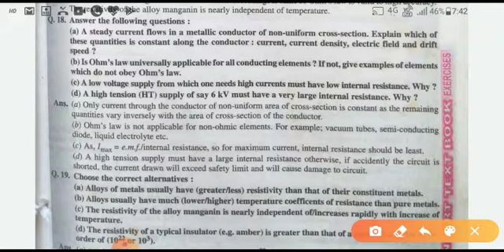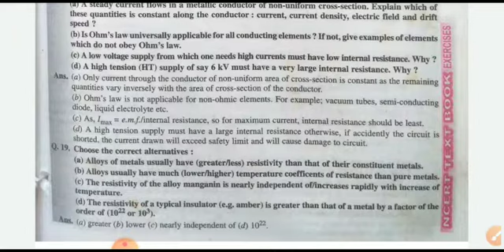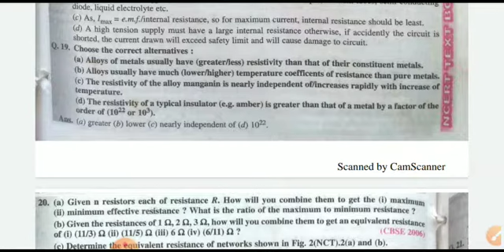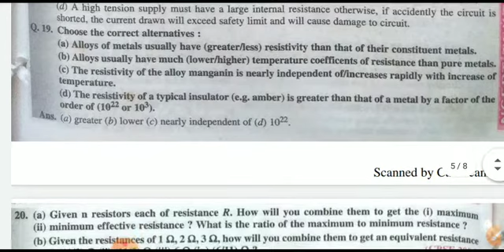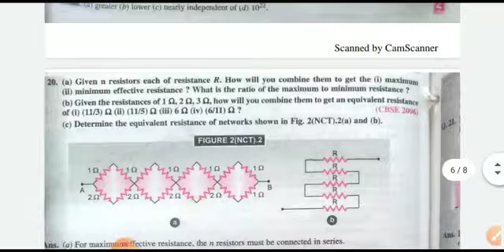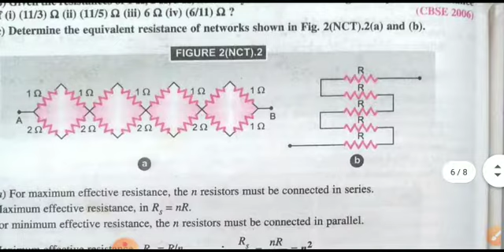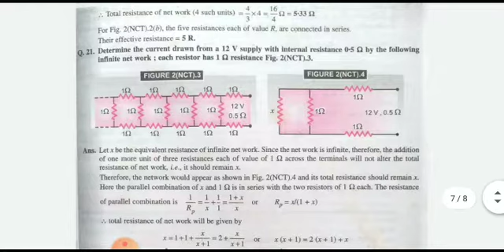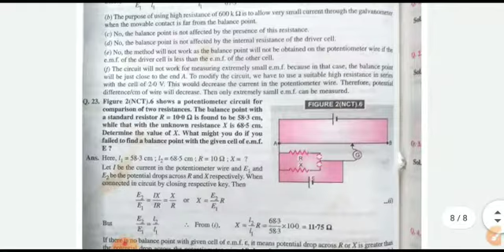Ncert Numerical based on current electricity 12th by Narender Sharma Part 4